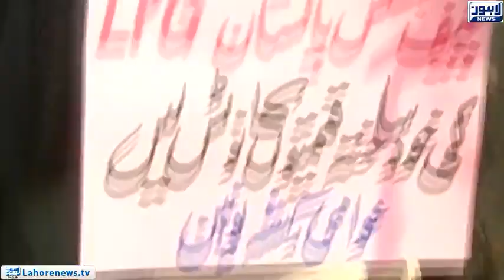Bina Mazzrat - Gas load-shedding - Episode 18 - Part 02